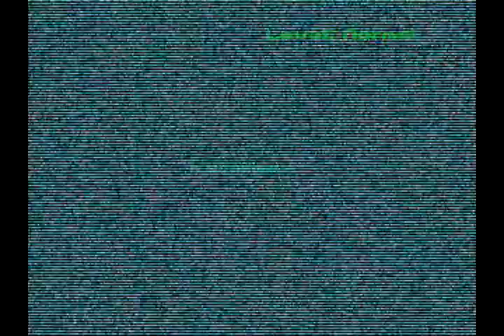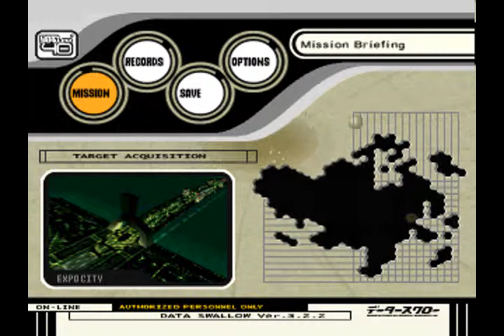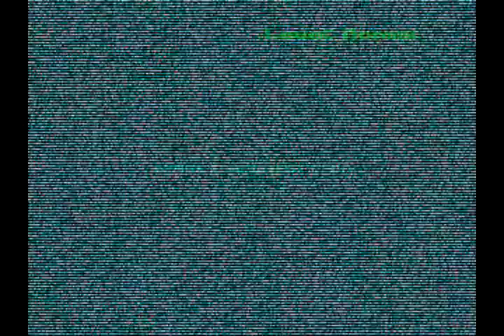Ace Combat 3 - Piloto Baum O_O - Gameplay - Parte 1/2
Eu trago para o canal o vídeo desse jogo é bem eu tenho certeza que vcs vão gostar =)

Não esqueça de clicar no Gostei e tambem de favoritar o vídeo assim vc estará incentivando a fazer mais vídeos